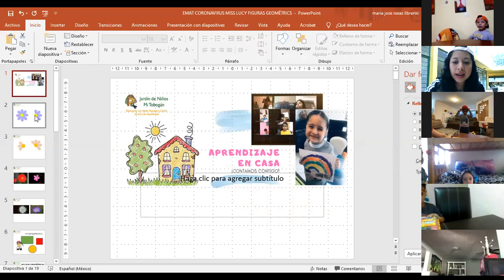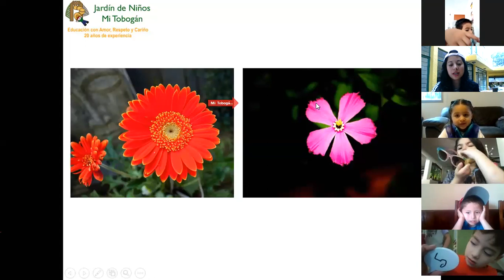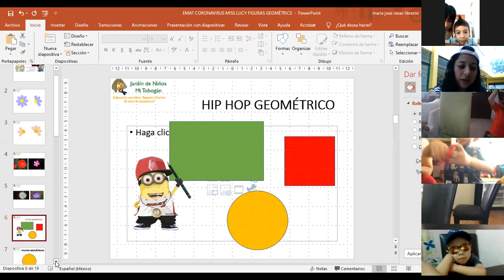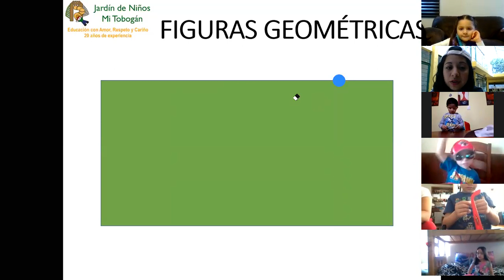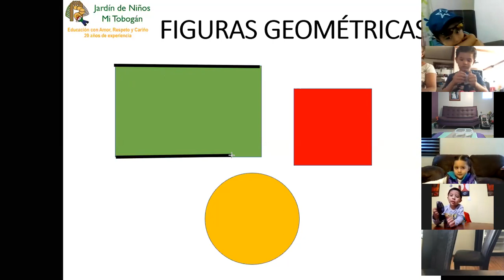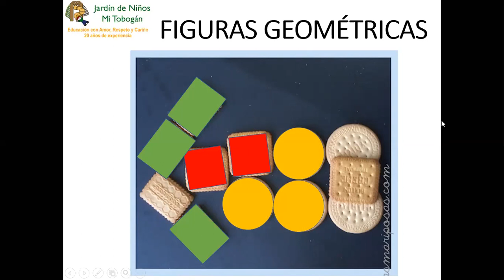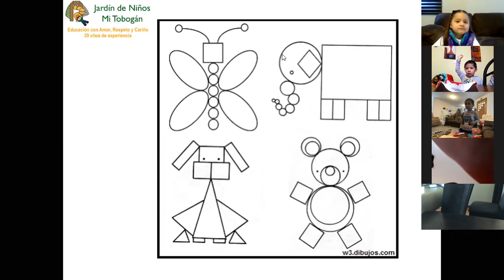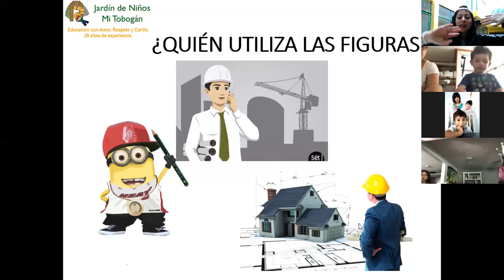Hip- Hop Geométrico. EMAT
¡Listos para bailar y aprender las figuras geométricas!

Clase basada en la propuesta educativa de EMAT por TEKMAN. El cual forma parte de nuestro modelo educativo.